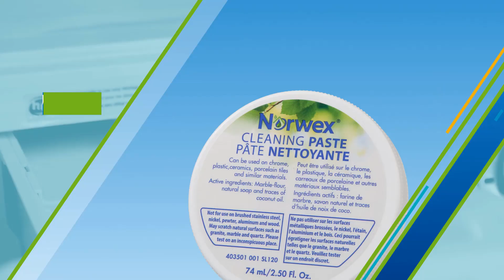Norwex Safe Haven 5 Cleaning Paste {Music only}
With Norwex's Cleaning Paste tough, stuck on messes are a thing of the past!  It removes permanent marker, paint, and is safe enough for your stainless steel appliances.

Part of the Safe Haven 5 Set or sold seperately.

What quesitons do you have?